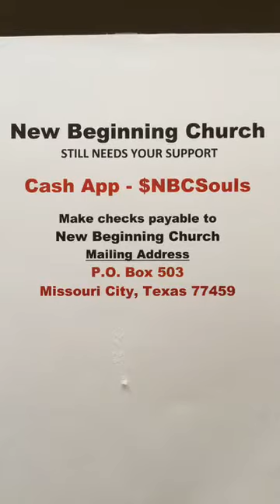The God of Perfect Peace - Isaiah 26:1-3 (April 26, 2020)